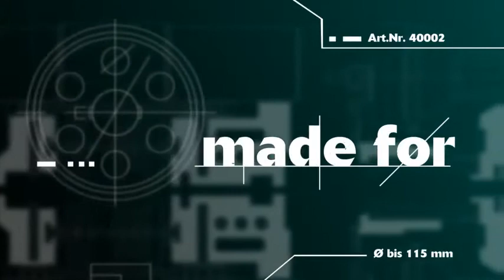Finish Mitered Corners on Stainless Steel and Other Metals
The PTX Eco Smart surface finishing machine from CS Unitec allows you to finish sharply mitered corners on stainless steel and other metals.